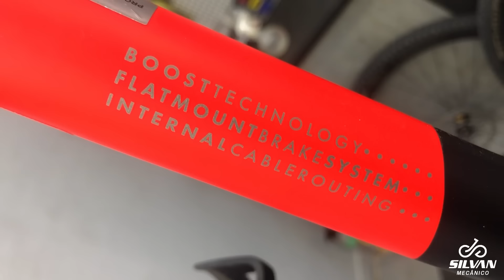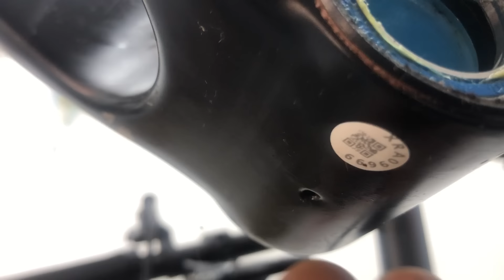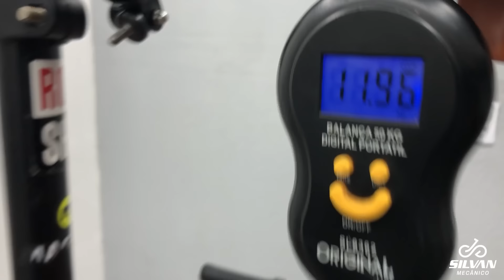Só faço pra deixar no capricho l bicicleta CALOI de carbono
⬇️abaixo alguns links que vocês sempre  me pedem;⬇️

link da corrente SLX M7100

link cassete SLX 7100

link freios MT200 preço promocional

Link pedivela racework

LINK Canote toseek

link câmbio deore M6100

Link cubos ARCMT005

Link cubos ARCMT039

Link cubos ARCMT009 BOOST

link cubos ARC MT 009

link GPS

Link da lanterna

Link pedivela racework

Link cubos ARCMT005